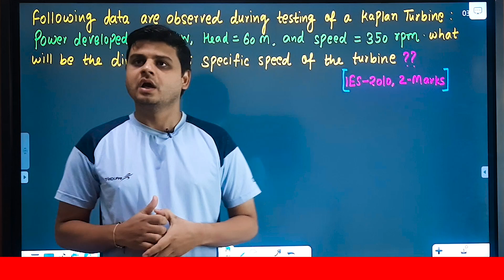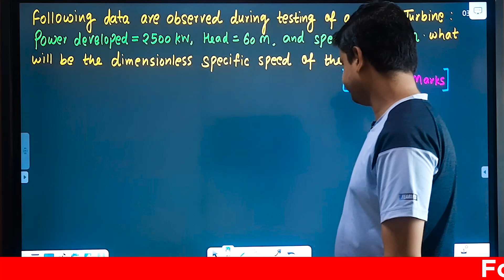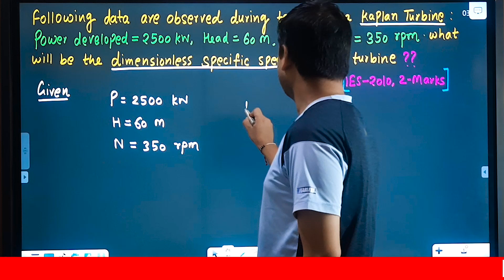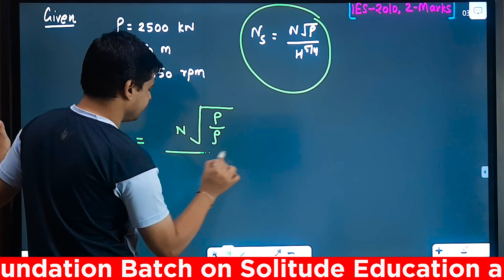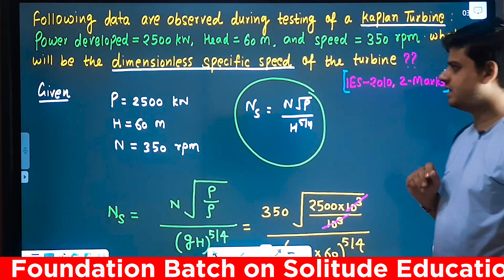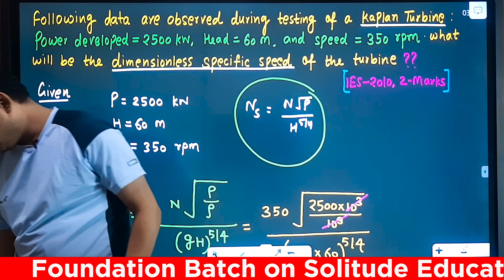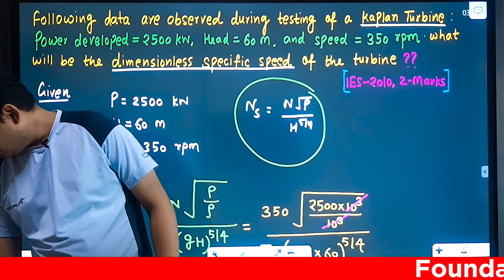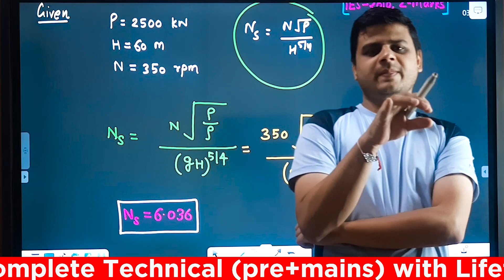Hydraulic Machine | Lec- 13 | Specific Speed | Hydraulic Machine for SSCJE Mains Civil Engineering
Civil Engineering
hydraulic machines
hydraulic machines turbines
turbines and its types
hydraulic turbines and pumps
hydraulic turbines civil engineering
turbines